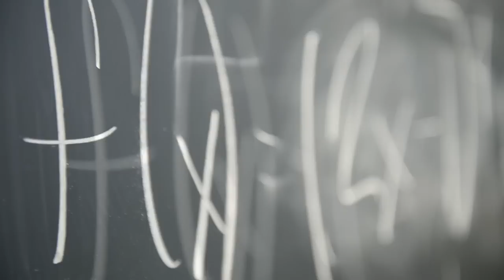Nicholls State University Dyslexia Center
Nicholls State University Dyslexia Center.  You can find out more by visiting This video was produced by Matthew Noel and FindingFlavors.com